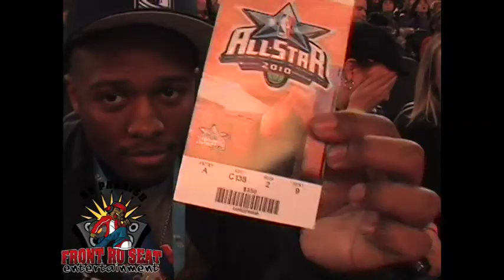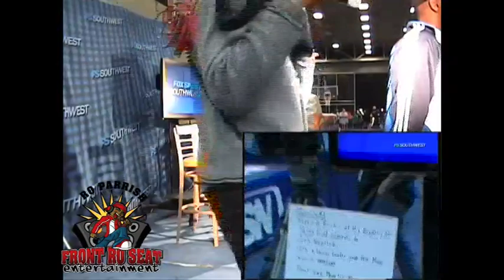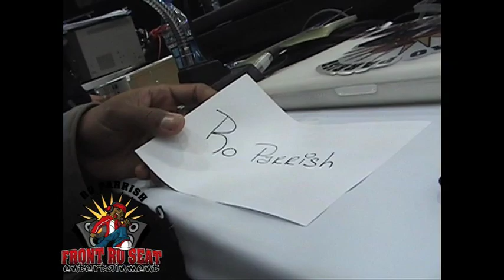NBA ALL-STAR 2010: @ROPARRISH [PART 2]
A review of All-Star Weekend from Ro P's perspective.. The 2nd installment includes an special guest appearance by the snow! Also look out for appearances from Mavs 1st Lady Ali-Dee as we shoot Mavs Insider, and by the lovely Mavs Dancers as Ro P made his ESPN debut as the announcer for the Celebrity Game. You will also see video from the Cowboys Patrick Crayton All-Star after party. [This Production was Shot & Edited by Ro Parrish]